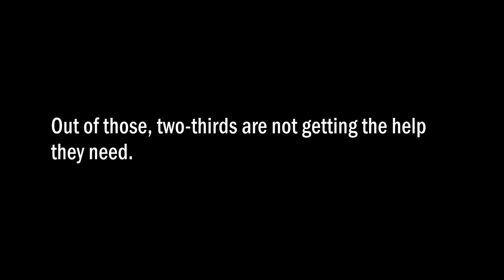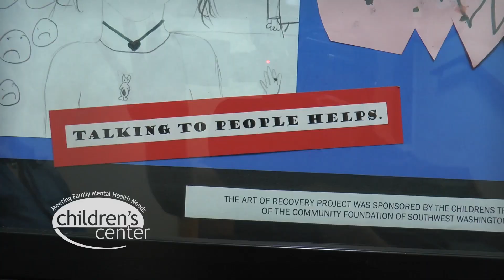Children's Center Art Program Video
Why Our Children Need Us! Children's Center, Vancouver, WA - Art Support Program